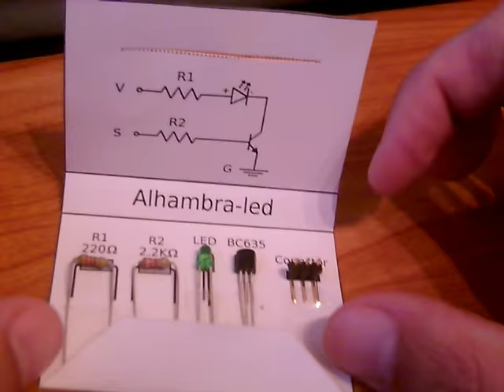Estuche DIY de componentes para la Alhambra-led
Estuche "hola mundo", diseñado en Inkscape, con los componentes para montar una placa Alhambra-led